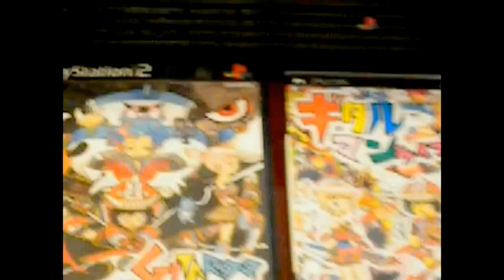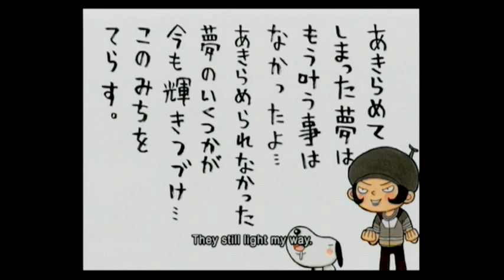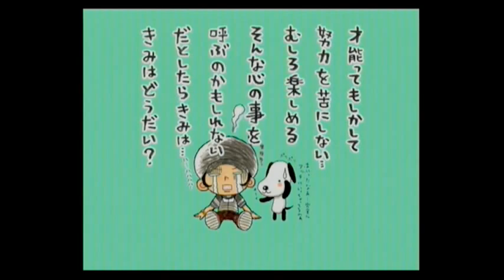Gitaroo Man / ギタルマン Review (PS2/PSP)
A musical adventure unlike anything else out there, Gitaroo Man is a rythm type game that has a nice story about confidence and believing in one's own abilities. A great game with high replay value and catchy tunes! A Yakuza Games favorite! Gitaroo Man Lives!